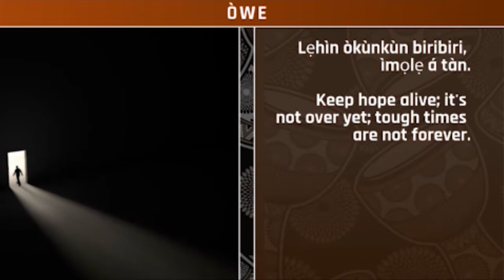JuneExtravaganza: Owe - Lehin Okunkun